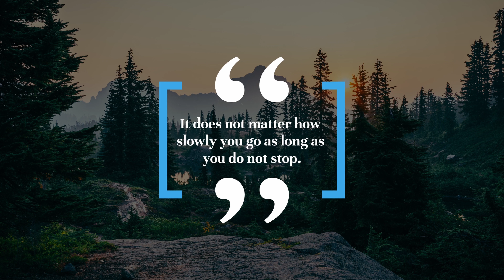Quotes Titles 1.0 | After Effects Template